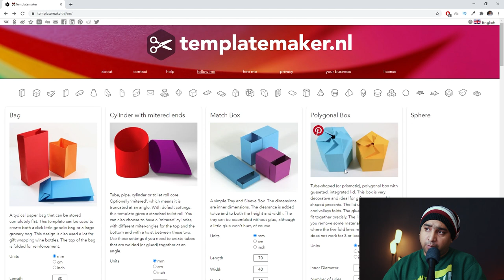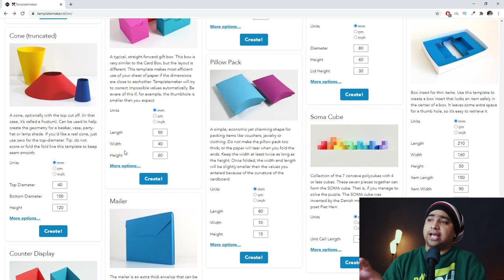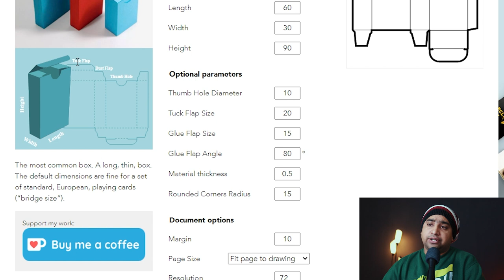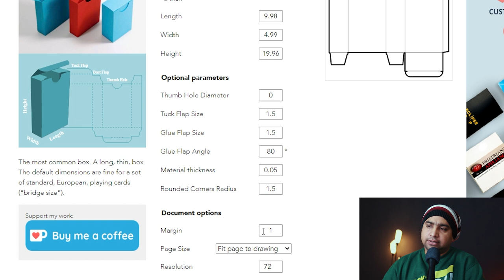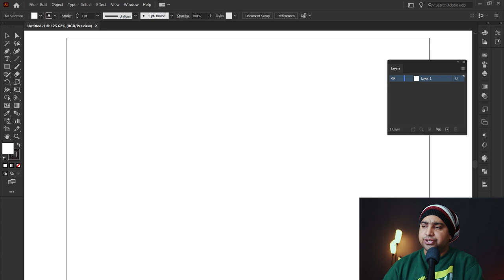Create Packaging Design Size, Die Cut, Creasing Line in Just One Click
Create Packaging Design Size, Die Cut, Creasing Line in Just One Click. Sirf 1 click per ap kisi b box ki packaging size ka blank template generate kr skte hen.